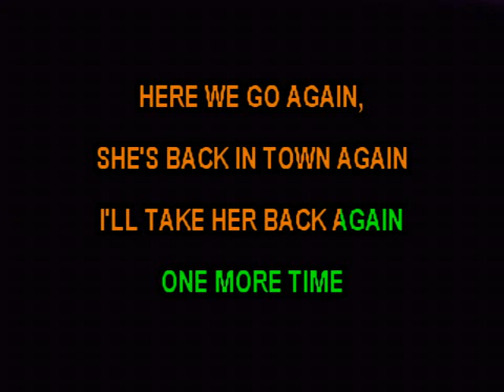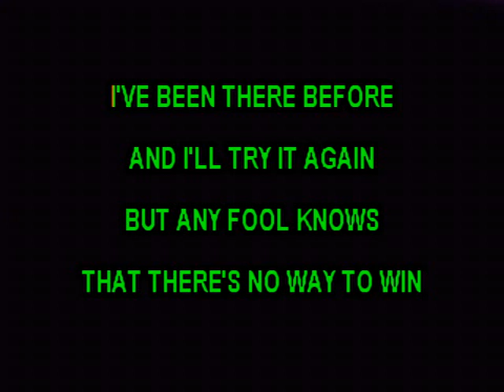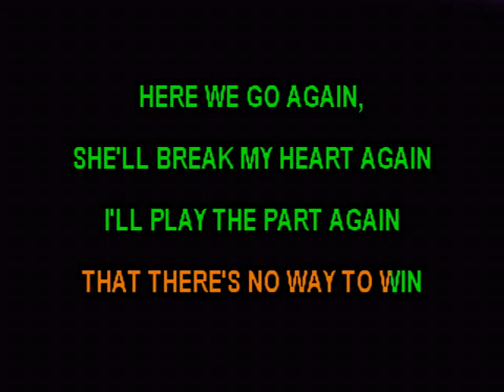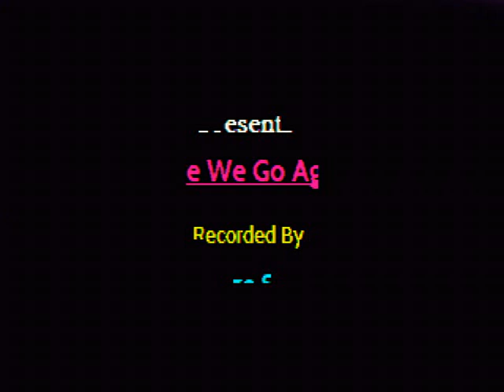Here We Go Again - George Strait